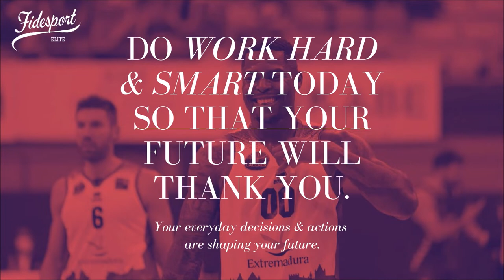Ben Mbala on Oct. 22, 2021: 26 points vs. Palencia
On October 22, 2021 BenMbala scored a season high 26 points vs. Palencia in the Spanish Leb Oro. The Fidesport power forward added 6 rebounds, 1 block and 1 steal.